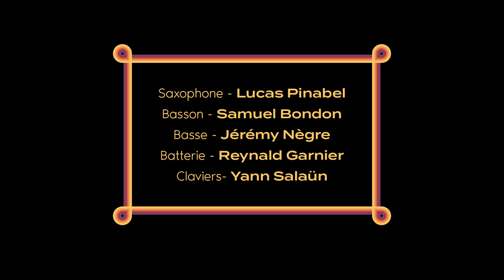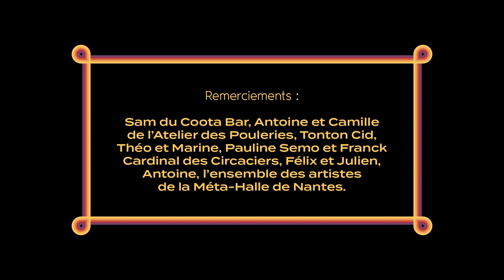Mokhtar + guests // Disco Chamo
Clip "Disco Chamo" by Mokhtar
Filmé en avril 2022 à la Méta-Halle de Nantes en partenariat avec @lescircaciers1996 .
Enregistré en avril 2022 au @LeCootaKerhillio à Erdeven.

Musiciens

Lucas Pinabel: Saxophone
Samuel Bondon: Basson
Jérémy Nègre: Basse
Reynald Garnier: Batterie
Yann Salaün: Claviers

Guests

Théo Morin: Percussions
Marine Quinson: Guitare Électrique

Composition: Lucas Pinabel
Prises de son & Mixage: Cédric Giscos
Mastering: Ludovic Quignon - @Studio LUMIX
Artwork: @A/L Création

Réalisateur / Prises de vues / Montage: Julien Posnic
Drone / Prises de vues: Félix Urvois
Cheffe lumière: Camille Quiniou
Assistant lumière: Antoine Robin

Remerciements

Sam du Coota Bar, Antoine et Camille de l’Atelier des Pouleries, Tonton Cid, Théo et Marine, Pauline Semo et Franck Cardinal des Circaciers, Félix et Julien, Antoine Lecharpentier (A/L Création), l’ensemble des artistes de la Méta-Halle de Nantes.